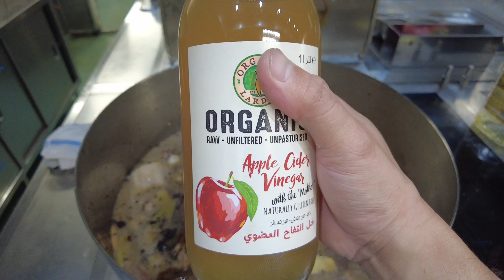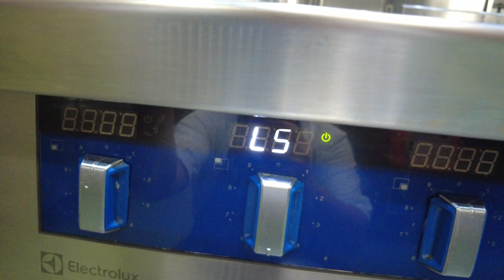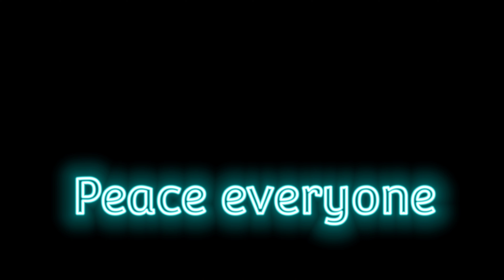Asado na Oxtail(buntot ng baka)/Best Meals for Occasions/Lutong Barko/Filipino Cooking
Asado na oxtail or buntot ng baka,heelo mga tropa peeps,share ko lang sa,inyo tong ginawa ko na version ko ng asado,actually ang lasa ng sauce nya ay parang yung pang beef mami,masarap sya ,syempre oxtail,kahit anong luto naman yata sa oxtail masarap po diba?enjoy mga tropa